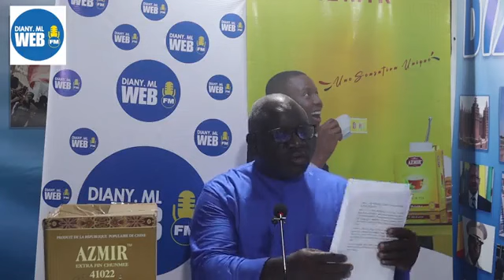KASSIM TRAORE L'ACTUALITÉ AU MALI